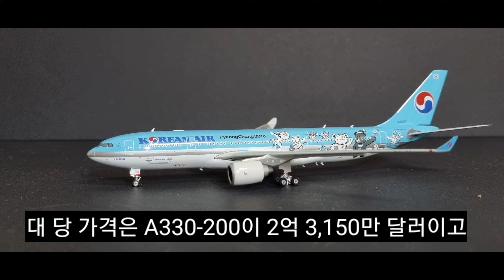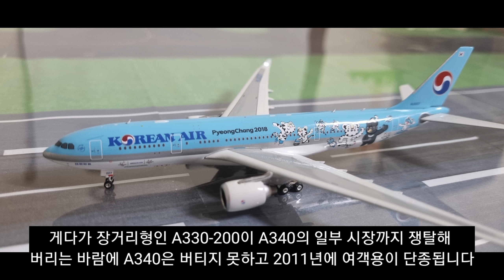A330에 대한 정보들!!